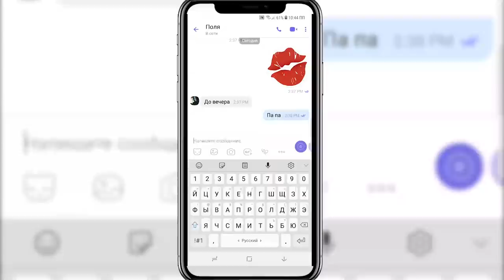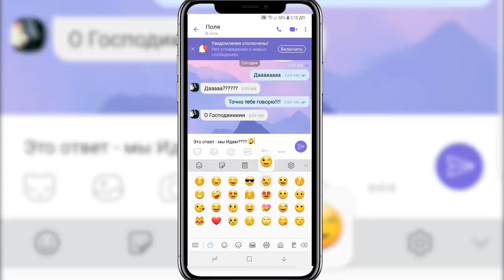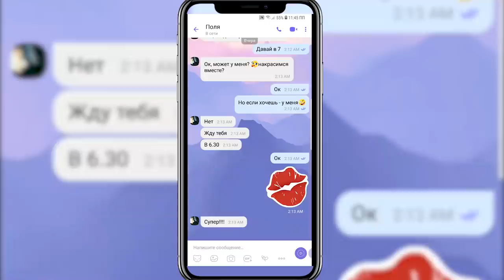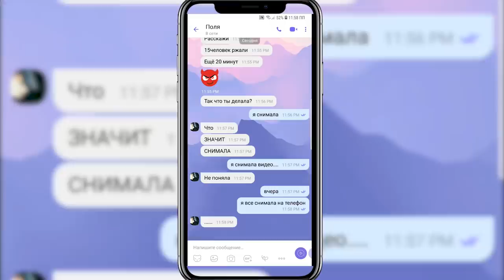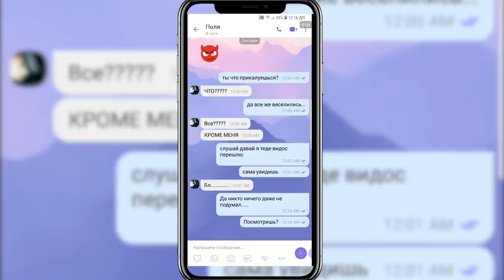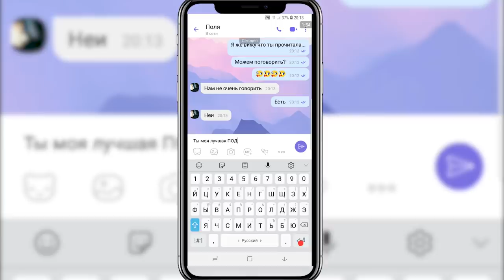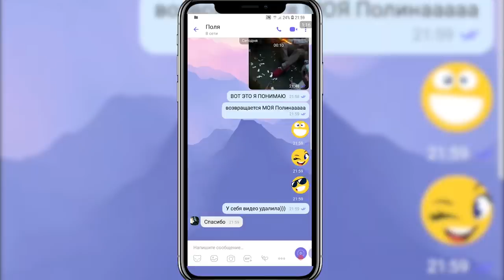ССОРА С ЛУЧШЕЙ Подругой 😱 переписка в вайбере, viber ссора подруг 😘Liza Nice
ЦЕНИТЕ И ЛЮБИТЕ свои Лучших Подруг и Друзей, не ссорьтесь, а если все же поссорились - помиритесь😍😜😍